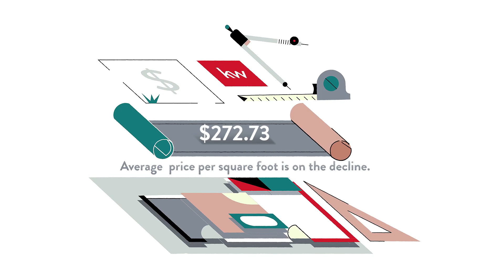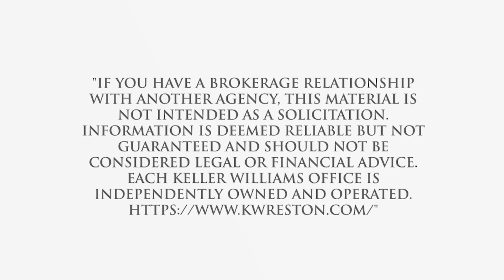Best Real Estate Agent to sell my home in Sanibel, Reston, VA, US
Best Real Estate Agent to sell my home in Sanibel, Reston, VA, US Video Real Estate Market Update.  Presented by Twenty-Three Homes with Glenn and Gift.